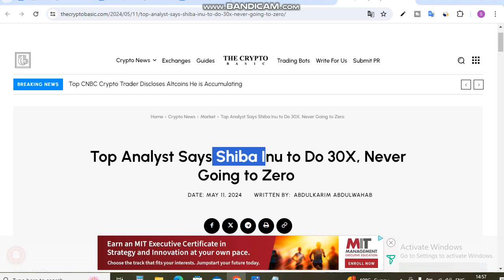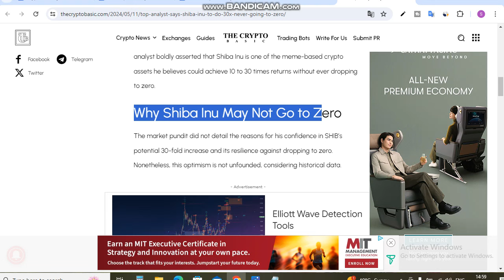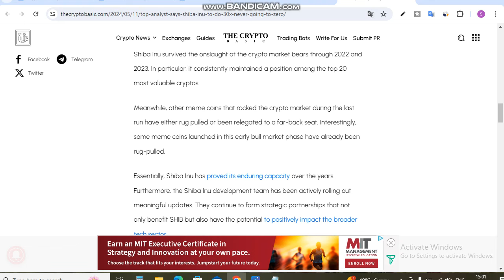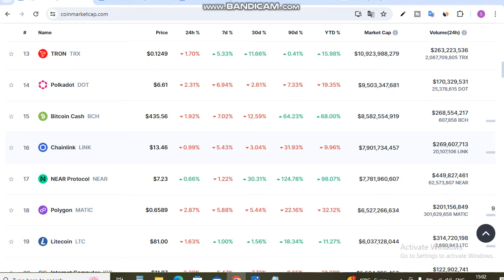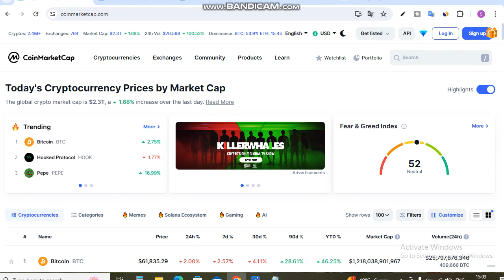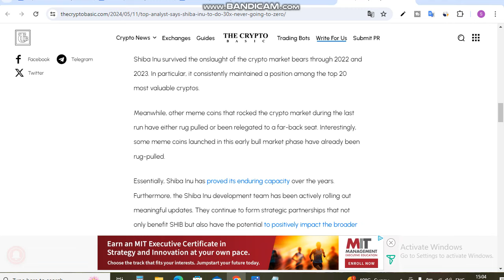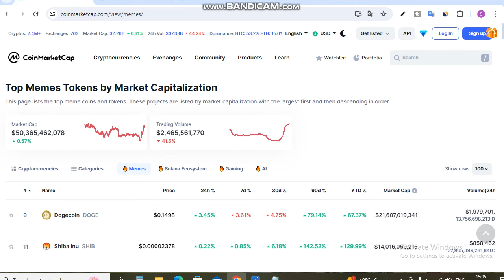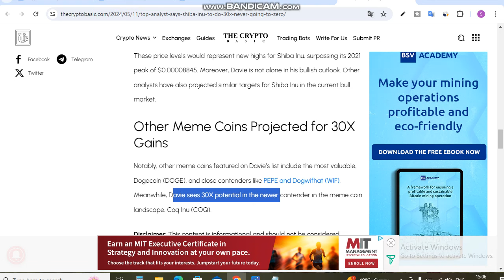Top Analyst Says Shiba Will Rally 3000% | Shiba Inu Coin News Today || Shiba Coin Price Prediction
Is Video me Ap Top Analyst Says Shiba Will Rally 3000%. Shiba Inu Coin News Today dekhege. yah apko Shiba inu Coin Price Prediction bhi bataya jayega.